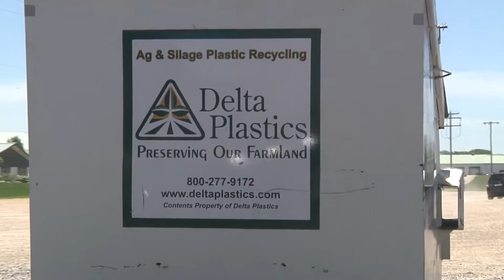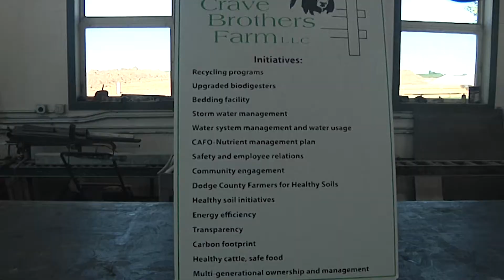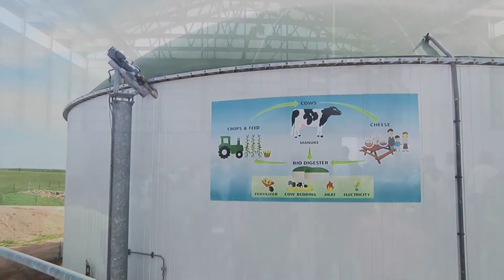Crave Brothers Farm – Clean Fuel Crave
Wisconsin’s Green Tier businesses are leading the way when it comes to innovative initiatives that are good for people, planet and profit. Commitment to future generations drives innovation and stewardship at the Crave Brothers Farm. Their collaborative work on soil health, nutrient management, renewable energy and recycling results in cleaner air, land and water in Dodge County. Find out how they generate enough electricity to power their farm plus 300 neighboring homes in Green Tier’s latest report and video spotlights